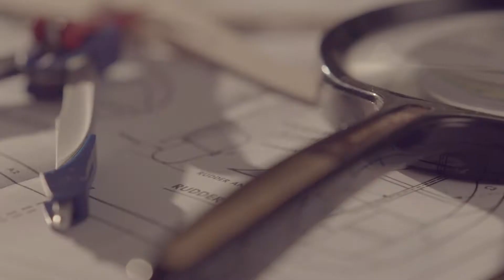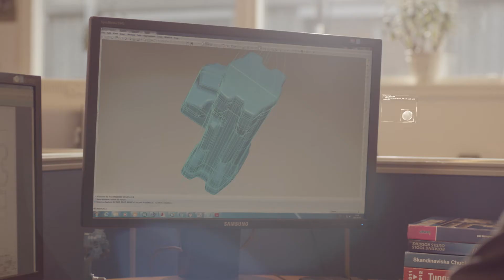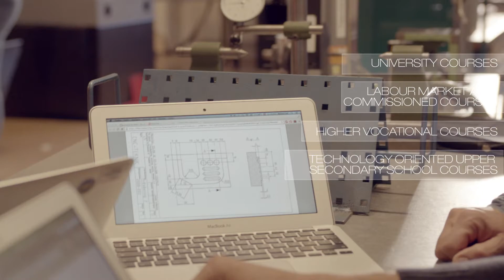Teknikcollege - Technical training for today's and tomorrow's industries!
Teknikcollege is a network of competence centres in which companies collaborate with municipalities and providers of education in regard to technology-oriented courses at different levels. Courses at Teknikcollege are quality-assured on the basis of ten criteria. The companies of a region play a key role in shaping the structure of the courses as well as designing their actual content.